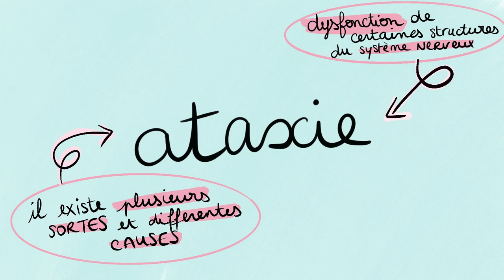VIVRE AVEC UN HANDICAP MOTEUR (Ataxie) - LeaChoue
🖤Hello, vient ici ptit chenipan !

🖤 Bonjouuuur à tous, après tous vos retours bienveillant suite à l'épisode 1 de LaParoleEstAVous voici l'épisode 2 avec Julie 20 ans qui va nous parler de l'ataxie et ses diverses expériences. J'ai beaucoup été touché par cette jeune femme que j'ai appris à découvrir via le patréon !

Si tu as lu jusqu'ici met « trésor» discrètement en commentaire !